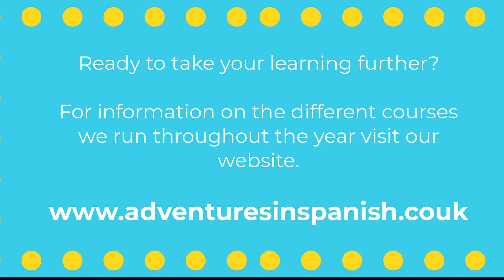Spanish for hockey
Spanish lesson with a diference!
Join me for a fabulous mini Spanish lesson delivered live from our fabulous local Hockey Club in Pwllheli on the stunning Llyn Penninsula, North Wales.

📧 Want to receive more FREE learning resources and tips that will help you progress with your Spanish?

👉 Check out the range of paid for Spanish courses and classes available to suit all learning styles and abilities

We post a new lesson every Wednesday. Do you have any questions about learning Spanish? 🙂